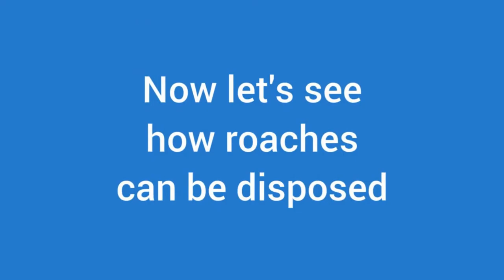cockroach problem singapore - cockroaches always found in Eunos MRT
Eunos MRT has always been a good infestation ground for cockroaches to breed and roam around.

This video shows some clips of cockroaches in the MRT premises and how I step on them all the time, with a mini clip at the end of demonstrating the use of baking soda powder to kill them effectively.

In 2015, just a stone throw away at a flat in Eunos Crescent, pest controllers had to exterminate hundreds or roaches away from a unit that was heavily infested.